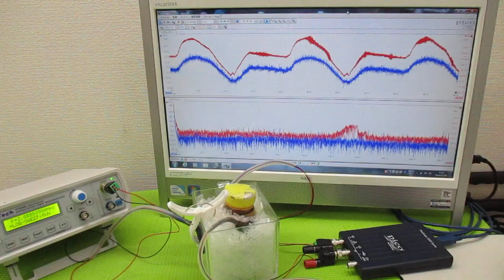オリジナル製品：超音波発振プローブを利用した超音波制御技術 ultrasonic-labo